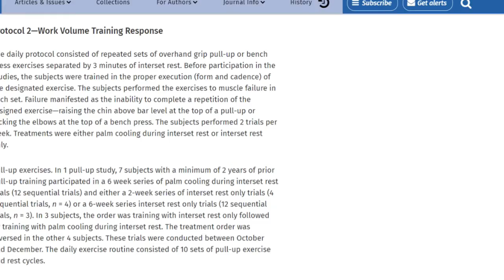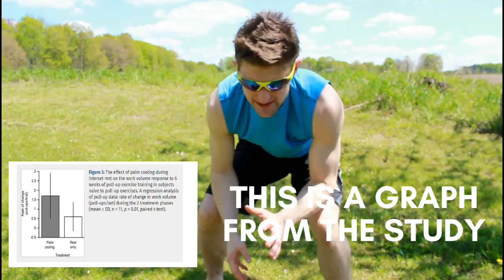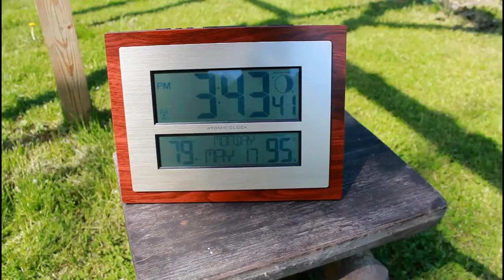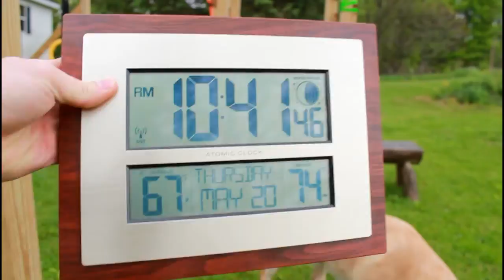Can This Plastic Bucket Double Your Pullups in a Day? (Palmar Cooling: Andrew Huberman Experiment)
While I was not initially impressed by this experiment, I did learn after filming this video that the design of the glove that they used in this experiment creates a vacuum around the hand sucking the heat out of the palm. Either way, I might try it again one day when I can afford the commercial glove!

00:01 The Sciencey Stuff
02:03 The Setup
03:46 First Set No Cooling
06:20 Second Set With Cooling
08:20 Third Set With Cooling

The information on this channel is not intended or implied to be a substitute for professional medical advice, diagnosis, or treatment. All content, including text, graphics, images, and information, contained on or available through this channel is for general information purposes only.